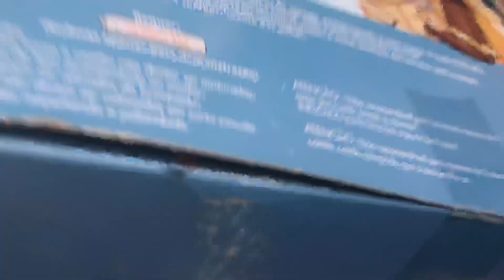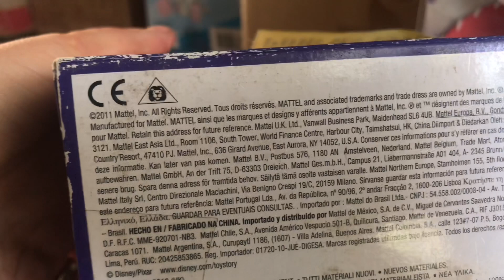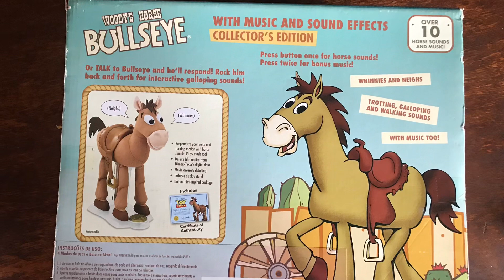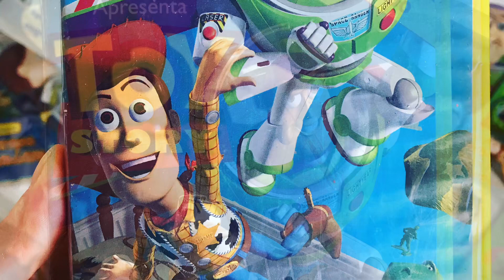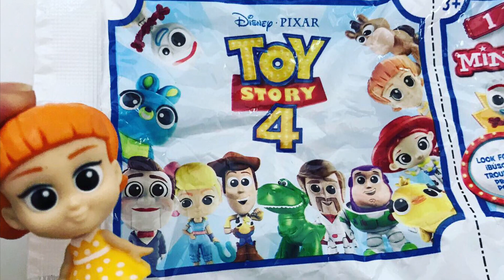Toy Story Signature em Saldo de Ponta de Estoque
Emoção de encontrar brinquedos Toy Story em ponta de estoque, promoção na loja Multi Preço,  Inclusive Boneco Woody e o Bala no Alvo da linha colecionável “Signature Collection”. Aproveitei e fotografei alguns dos outros itens “vintage” e os atuais Toy Story 4 que mantenho em meu acervo / coleção